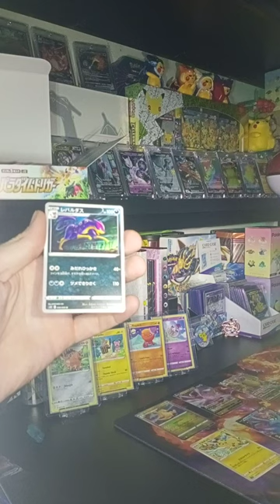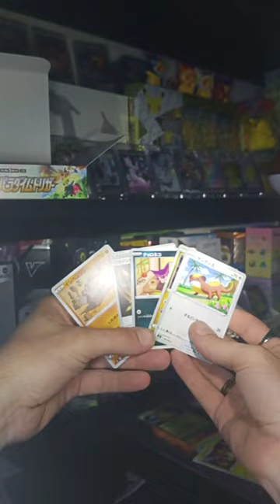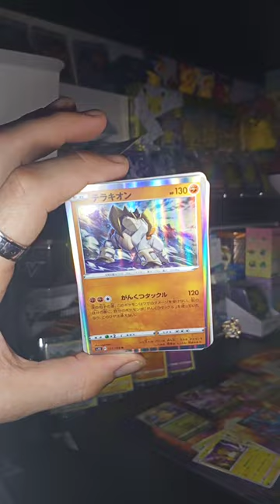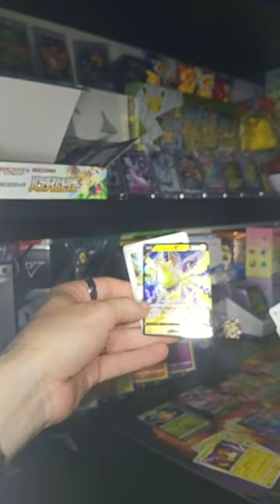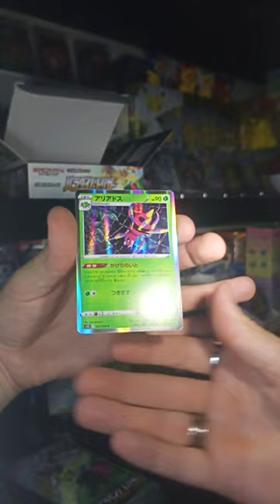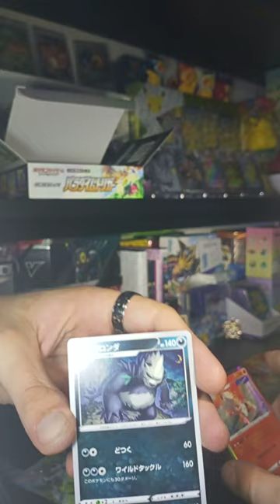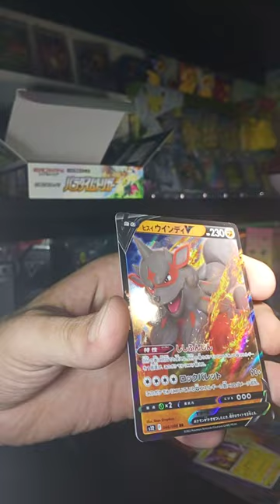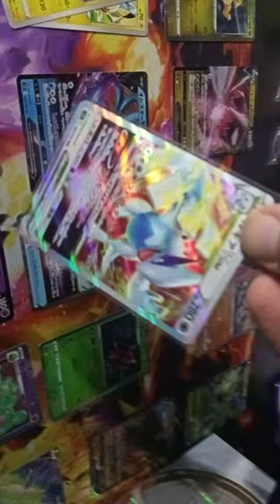opening Japanese Pokemon boosters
music by black the silence (apologies for low quality of my vids ) 😂